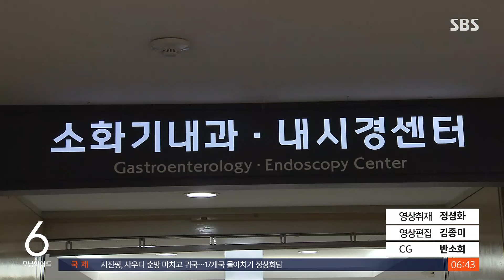과민성 장증후군, '한국인에 맞는 식이요법 따로 있다' / SBS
과민성 장증후군은 자주 배가 아프고 설사도 하지만 정작 검사를 받으면 아무 이상이 없습니다. 때문에 주로 음식을 조절하는 걸로 치료하는데 서양인과 달리 우리나라 사람에게는 맞는 식이요법이 따로 있다는 연구 결과가 나왔습니다.
유승현 의학기자가 소개해드립니다.